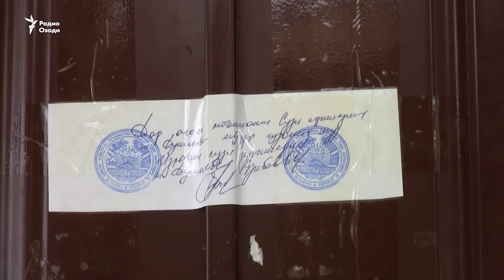Мурофиаи Кабирӣ дар Тоҷикистон. Бе ҳузури ӯ ва паси дарҳои баста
Додгоҳи олии Тоҷикистон ба муҳокимаи парвандаи Муҳиддин Кабирӣ, раиси ҳизби дар Тоҷикистон мамнӯи наҳзати исломӣ, дар ғайбаш шурӯъ кард.